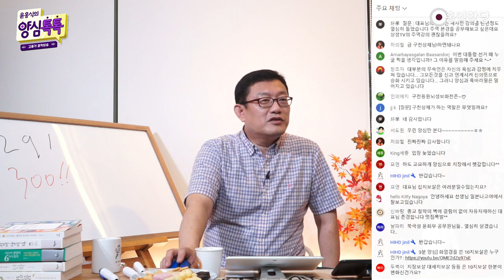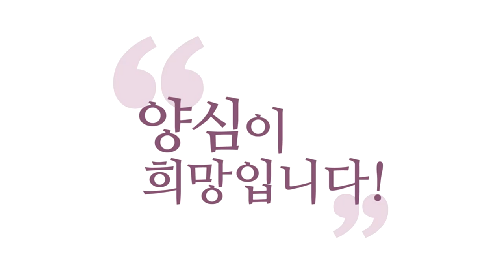[3분 법문] 인류의 윤회를 관장하는 보살들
- (211007 양심톡톡) 인류의 윤회를 관장하는 보살들